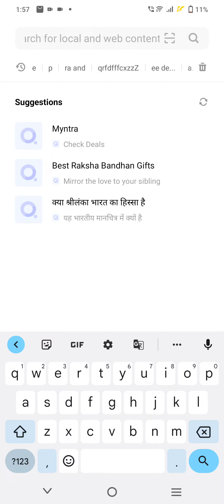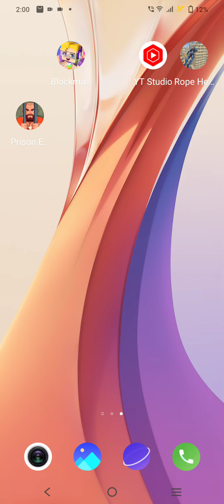August 10, 2022